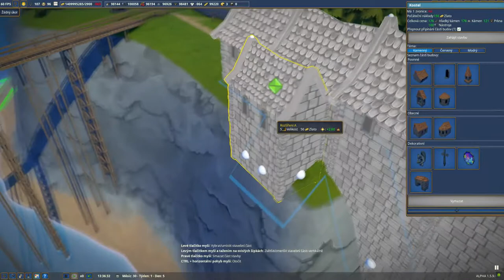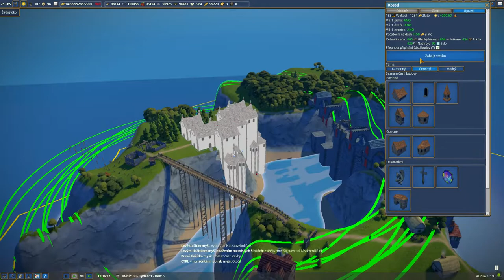Foundation #13 gameplay HD PC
A foundation (also a charitable foundation) is a category of nonprofit organization or charitable trust that will typically provide funding and support for other charitable organizations through grants, but it may engage directly in charitable activities. Foundations include public charitable foundations, such as community foundations, and private foundation, which are typically endowed by an individual or family. However, the term "foundation" may also be used by organizations that are not involved in public grantmaking.

Legal entities existing under the status of "foundations" have a wide diversity of structures and purposes. Nevertheless, there are some common structural elements.

The term "foundation," in general, is used to describe a distinct legal entity. Foundations as legal structures (legal entities) and/or legal persons (legal personality), may have a diversity of forms and may follow diverse regulations depending on the jurisdiction where they are created. Foundations are often set up for charitable purposes, family patrimony and collective purposes.

In some jurisdictions, a foundation may acquire its legal personality when it is entered in a public registry, while in other countries a foundation may acquire legal personality by the mere action of creation through a required document. Unlike a company, foundations have no shareholders, though they may have a board, an assembly and voting members. A foundation may hold assets in its own name for the purposes set out in its constitutive documents, and its administration and operation are carried out in accordance with its statutes or articles of association rather than fiduciary principles. The foundation has a distinct patrimony independent of its founder.